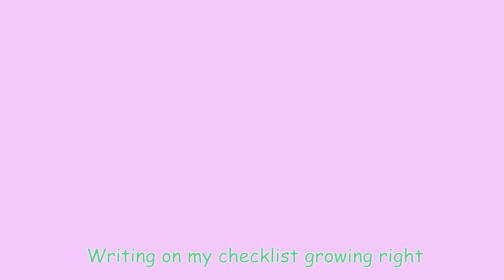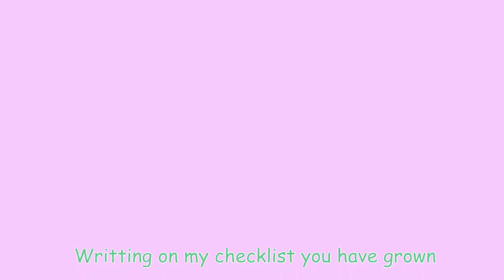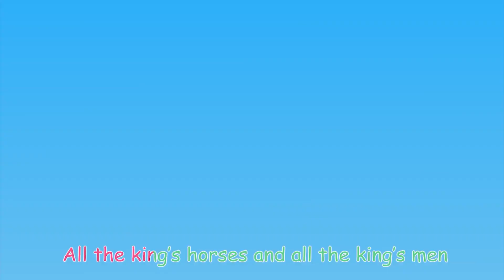Boo Boo || Baby Bunny - Kids Songs & Nursery Rhymes Compilation